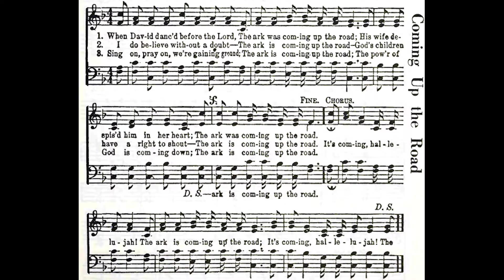Coming up the Road (Melodies of Praise #115) Thoro Harris • piano hymn arranged/played by Luke Wahl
♫ Melodies of Praise Number 115
When David danced before the Lord
1. When David danced before the Lord,
The ark was coming up the road;
His wife despised him in her heart;
Refrain
It’s coming, hallelujah!
The ark is coming up the road;
It’s coming, hallelujah!
2. I do believe without a doubt—
God’s children have a right to shout—
Refrain
3. Sing on, pray on, we’re gaining ground;
The pow’r of God is coming down;
Refrain